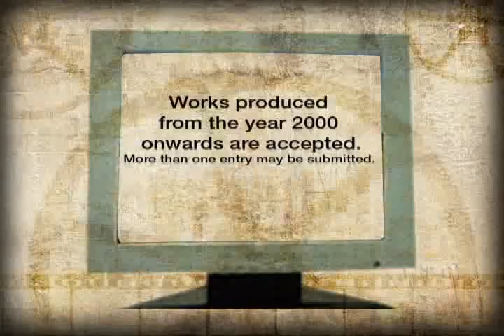Pandayang Lino Brocka Video Plug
TUDLA Productions in cooperation with the National Commission for Culture and the Arts

Call for entries to the Pandayang Lino Brocka Political Film and New Media Festival

Deadline of submissions: June 30, 2009
(entries from regions outside NCR are given extension)

-short or full length audiovisual works (fiction/narrative, documentary, experimental, animation, PSAs, newsreel, etc.)
-on socio-politcal themes (people's issues and struggles, war aneace, gender, human rights, etc.)
-produced from the year 2000 onwards.

Send your entries to:

Pandayang Lino Brocka
c/o The QC Times News
Byteking, Francesca Tower
EDSA cor. Sct. Borromeo
1103 Quezon City, Philippines